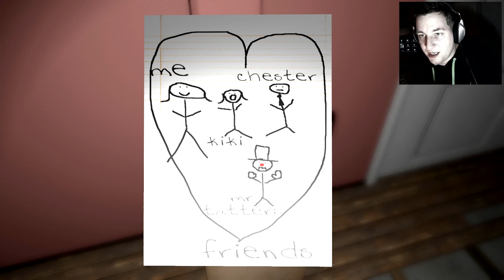Emily Wants To Play | #5: TOT! TOT! TOT! [Deutsch/German]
Let's Play Emily Wants To Play (deutsch) | Indie Horror Game | Schakki und Bubi mag ich :) CHESTER NICHT!!